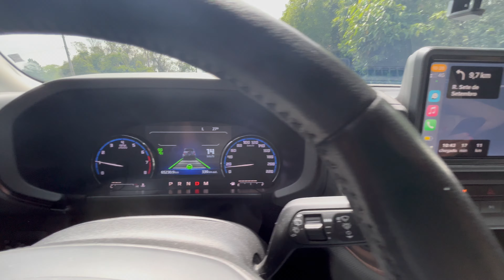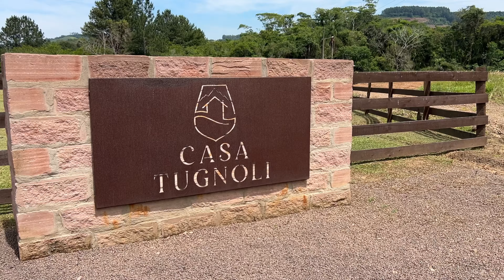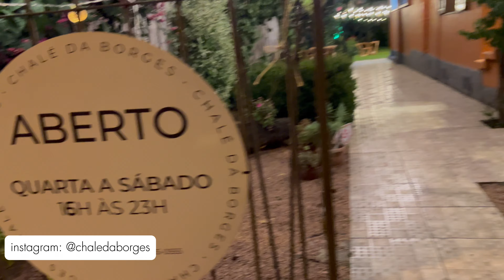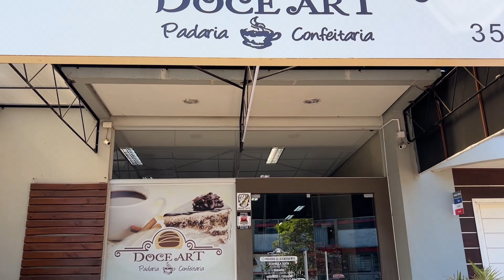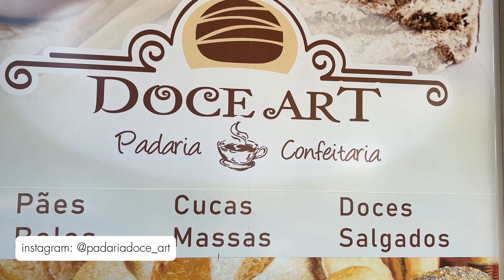ROLANTE no RS: Dicas imperdíveis desse lugar encantador!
Dicas de hospedagem, alimentação e pontos turísticos dessa cidade encantadora! Junte-se a nós e curta cada momento desse passeio de final de semana no interior do RS.

00:00 Início
04:10 Casa Tugnoli
09:10 Morro Grande
13:35 Cascata
15:15 Vinícola Finger
18:00 Chalé da Borges
22:50 Doce Art
25:00 Teixeirinha e Casa da Colônia
28:17 Final